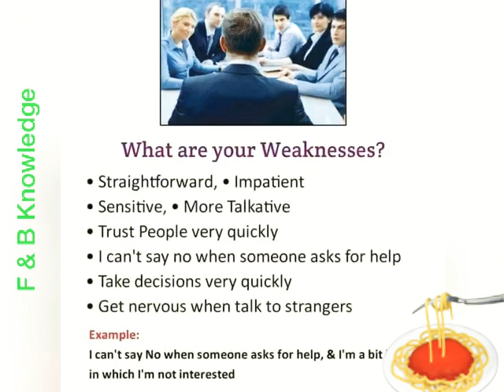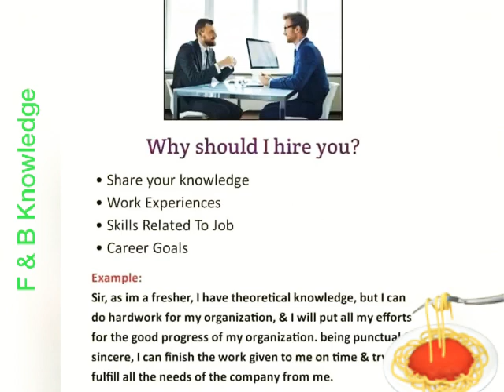Interview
Interview is a meeting of people face to face, especially for consultation.